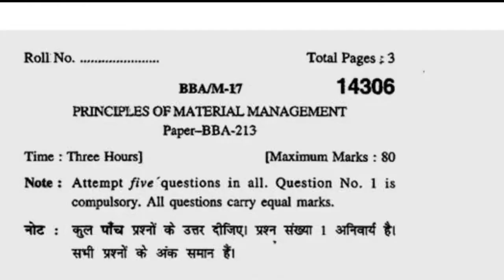2017 Kuk BBA 4th Sem Principles of Material Management Question Paper